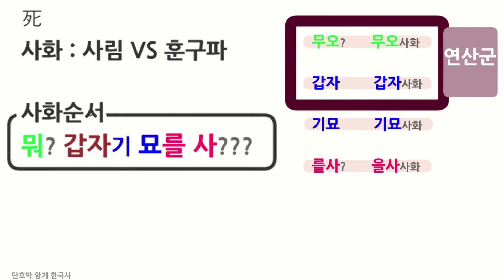[조선] 연산군 (무오 갑자사화) |한국사 암기법 | 공무원 단기 공부법|한능검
조선 암기 | 공무원 단기 합격 | 한국사 암기  | 한능검 암기

□ 연산군 (무오? 갑자기)
★무오사화 (무 자르듯, 김종직도 부관참시 당함)
 - 조의제문(by.김종직)이 문제가 됨
  ㄴ 초나라 왕의 손자가 살해되어 강에 던져젔다.
  ㄴ 세조 이야기와 비슷… 연산군은 왕위계승 받을 피가 아니었다는거 아니냐

★갑자사화
 - 자기 어머니(폐비윤씨)가 왜 갑자기 죽은지 알음ㅠㅠ